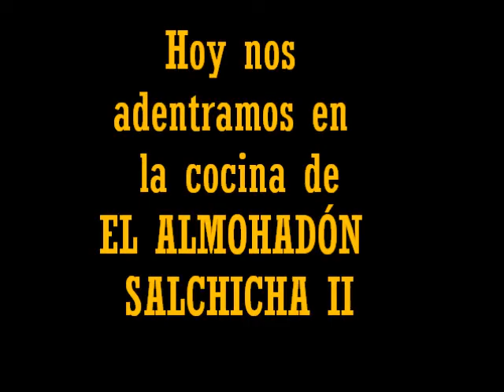NOS ADENTRAMOS EN LA COCINA DE "EL ALMOHADON SALCHICHA II"